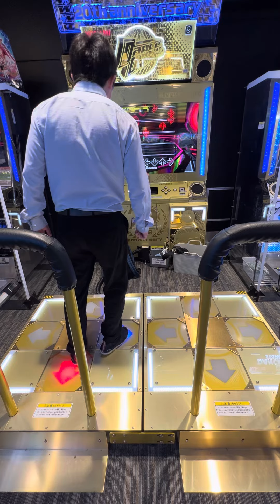【DDRA3】【WAVE】 DDR DDR_A3 DDRA3 町田GIGO 2023/06/22